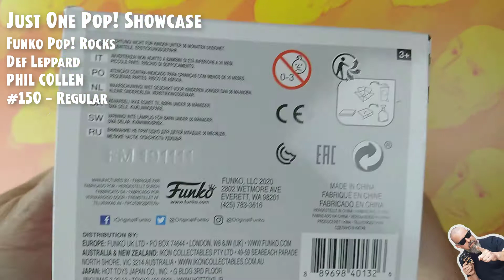Funko Pop Rocks: Def Leppard - Phil Collen - #150 // Just One Pop Showcase